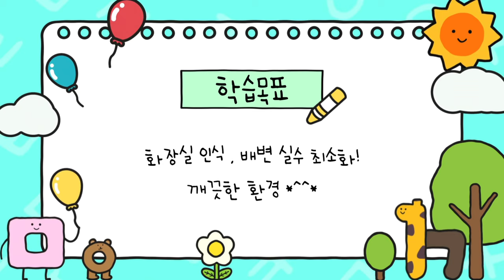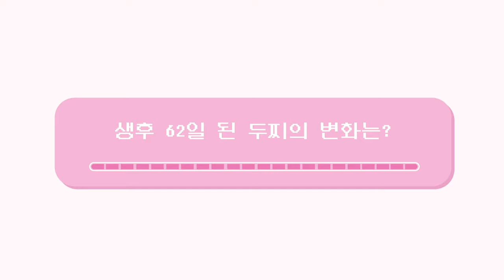Yejjyu's tried(15) 1cm기적! 배변훈련 이렇게 쉬웠어? 기특한 2개월 시츄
proud baby Shih Tzu🐶
1센티의 작은 벽!이지만 혁신적인 아이디어! 댕댕이만의 공간 확보!
소변흐름 방지 !

배변판' 패드 모서리에 실례를 하거나 양이 많아
거실 바닥으로 소변이 새는 등의 문제를 해결하기 위해 테두리에 날개를 1cm 올렸어요.

배변교육에도 도움을 주더란~^^

강아지 배변판 애견 실리콘 배변매트 화장실
국내제작! 국내생산! 친환경 실리콘!
배변판 패드판
퍼펙트 토일렛 탄생 !

ㅣcm 기적! 배변훈련 정말 잘 되어요👍
배변매트 패드 중 단연최고에요💜